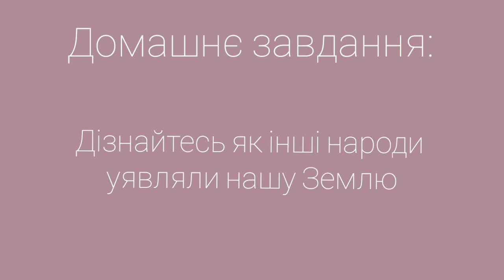Природознавство. Які уявлення про Землю були в данину